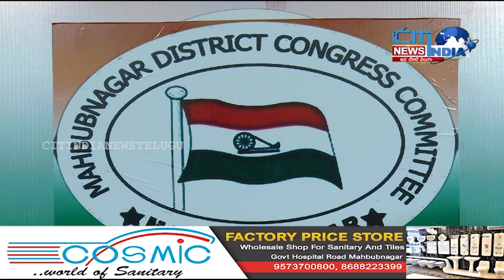BRS అంతం అదే నా పంతం ఎమ్మెల్యే యోన్నం శ్రీనివాస్ రెడ్డి....